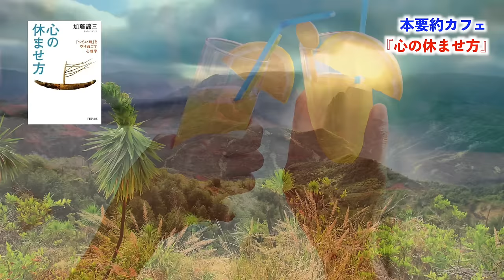ベストセラー【本要約】心の休ませ方 加藤諦三 心理学 メンタル ストレス 心を整える マインドフルネス 瞑想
この動画は、『心の休ませ方』の要約・ポイントのまとめと、プラスアルファの解説をお届けしています。

ぜひ、本書はこちらからお読みください

おすすめ！たくさんの電子書籍が無料で読めるKindle Unlimitedはこちらから↓

おすすめ！耳で本を読むAmazon オーディブル！
無料登録はこちらから↓

これまでご紹介した本などはこちら

毎週限定動画が視聴できる、スペシャルメンバーへのご登録はこちらから！

【おすすめの解説動画】

【おすすめの瞑想動画】

【おすすめのアファメーション動画】

【おすすめの本要約】聴き流し ゆったり読書時間

🔴このチャンネルでは、聴いているだけでクオリティ・オブ・ライフ（QOL）やウェルビーイング（幸福感）が向上する動画、海外で行われている最新のマインドフルネス瞑想やアファメーションをいち早く配信しています。

【その他の配信チャンネル】

🎧ポッドキャスト（オリジナル配信）※ランキング継続中！
Amazon Music